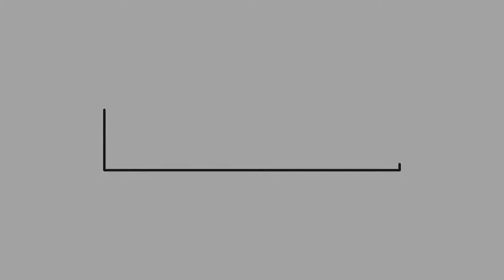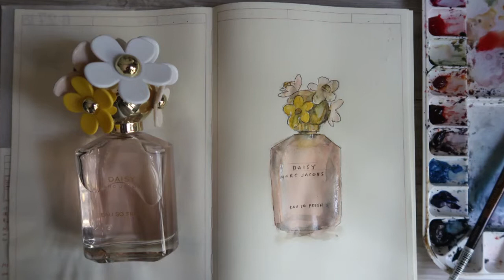Watercolor Daisy Marc Jacobs Perfume MD Notebook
Hey guys,

Here's my 3rd entry on my perfume journal MD notebook. This time I painted a Daisy Marc Jacobs perfume, hope you guys like it!

xoxo,
Joannie